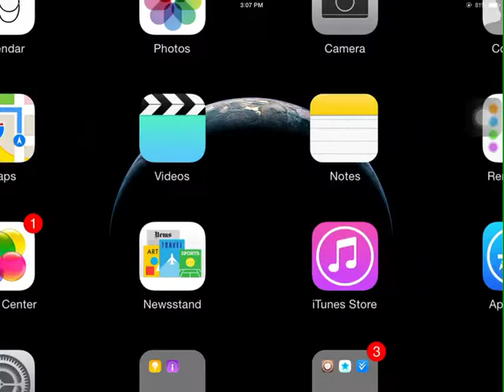CLASH ROYALE!!!! DRAFT CHALLENGE!!!!! w/my bro